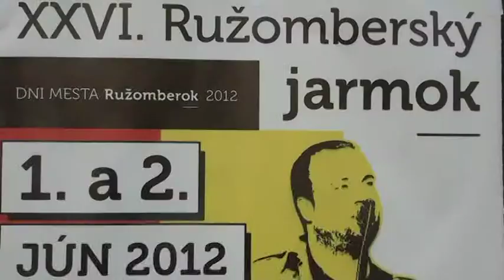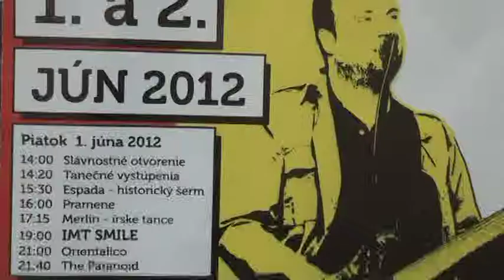5.3. IM Eva Repková - Pavol Malár 1 - 0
[Event "Open Ružomberok 2012"]
[Site "Ružomberok"]
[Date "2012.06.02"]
[Round "5.3"]
[White "IM Eva Repková"]
[Black "Pavol Malár"]
[Result "1-0"]
[ECO "C00"]
[WhiteElo "2384"]
[BlackElo "2124"]
[Annotator "Fritz 12 (5m)"]
[PlyCount "44"]

{C00: French: Unusual White 2nd moves} 1. e4 e6 2. b3 d5 3. Bb2 dxe4 4. Nc3 {
last book move} e3 (4... Nf6 $142 $5 {is noteworthy} 5. Qe2 Nc6 6. Nxe4 Be7 $11
) 5. fxe3 (5. dxe3 Qxd1+ 6. Rxd1 Nf6 $16) 5... Bd6 6. Nf3 Nf6 7. Be2 c6 {
Consolidates b5} 8. O-O Qc7 (8... O-O 9. d4 $14) 9. Qe1 Nbd7 10. Qh4 b6 (10...
Be7 $16) 11. e4 (11. Ne4 $142 $5 $18) 11... Bb7 $14 12. Rad1 (12. d4 e5 $14)
12... O-O-O $11 13. d4 {White has an active position} Be7 $2 (13... e5 $142 $14
{would hold out}) 14. e5 $18 Nd5 (14... Ng8 15. Qg3 h5 $18) 15. Nxd5 Bxh4 16.
Nxc7 Be7 17. Na6 g5 (17... b5 {is not the saving move} 18. Nc5 $1 {the end of
the story} Nxc5 19. Ba3 $18 (19. dxc5 $143 Bxc5+ 20. Bd4 Bxd4+ 21. Nxd4 Rd7 $18
)) 18. a3 h5 (18... c5 {hardly improves anything} 19. b4 $18) 19. Nd2 f5 20.
exf6 $1 {finishing him off} Nxf6 (20... Nxf6 21. Rfe1 {Combination}) (20...
Bxf6 21. Ne4 {Combination}) (20... -- $140 21. fxe7 {Wins material}) 21. d5 $1
{Discovered attack: d4, b2-f6} Rhf8 (21... cxd5 22. Bxf6 {Discovered attack}) (
21... Rxd5 22. Bxf6 {Discovered attack}) (21... exd5 22. Bxf6 {Discovered
attack}) (21... Nxd5 22. Bxh8 {Clearance Deflection Pinning}) (21... -- $140
22. dxc6 {Threat} Bxc6 23. Bxf6 {Zwischenzug}) 22. Bxf6 Bxf6 1-0